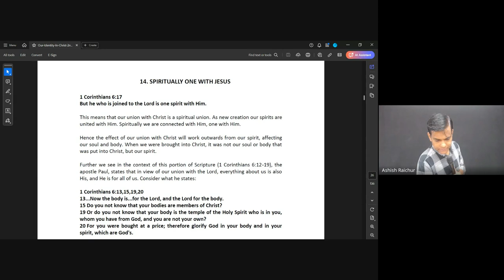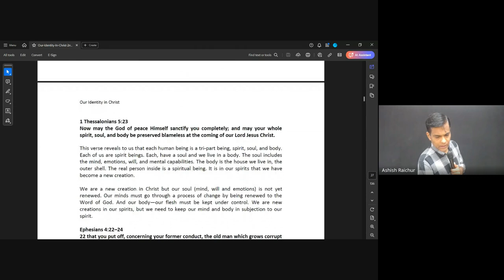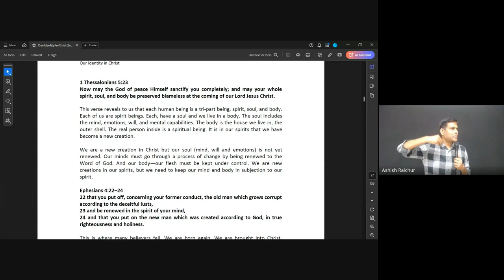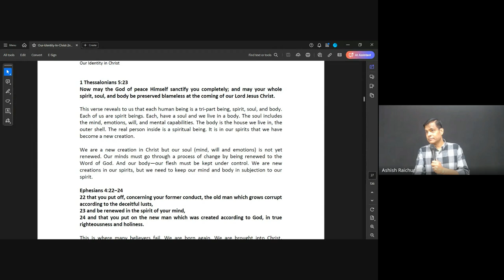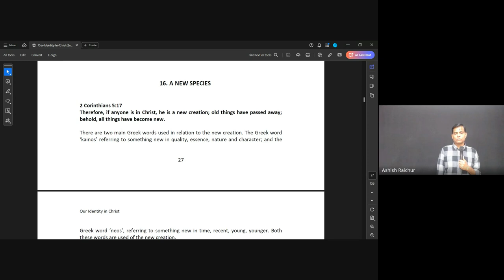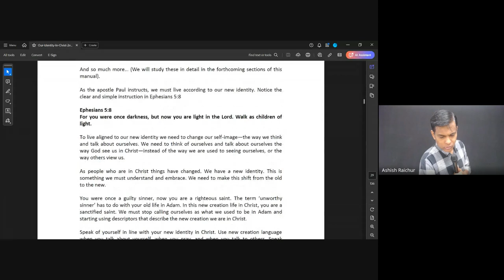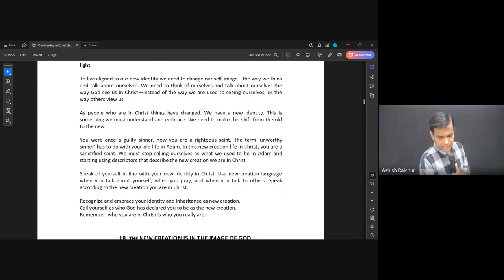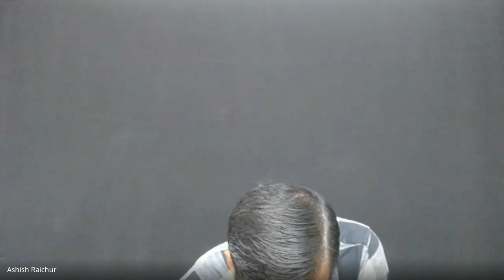Identity | Lecture 4 : BC110-IC-20240821